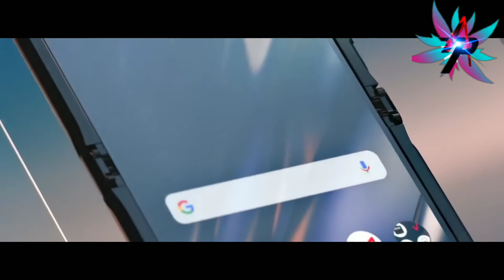MOTORAZR Foldable SmartPhone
×××××××××× AeroPlus YT ××××××××××
Hi Friends
This Is Padmavathy A
From India
Every Technology Like Android and iOS And Laptops Even Best Computer

 The phone comes with a 6.20-inch touchscreen primary display with a resolution of 876x2142 pixels and an aspect ratio of 21:9. It also features a 2.70-inch touchscreen as its second display, with a resolution of 800x600 pixels and an aspect ratio of 4:3. Motorola Razr (2019) is powered by a 2.2GHz octa-core Qualcomm Snapdragon 710 processor. It comes with 6GB of RAM. The Motorola Razr (2019) runs Android 9.0 Pie and is powered by a 2510mAh non-removable battery. The Motorola Razr (2019) supports proprietary fast charging.
   Motorola Razr (2019) based on Android 9.0 Pie and packs 128GB of inbuilt storage. The Motorola Razr (2019) is a single SIMsmartphone that accepts a eSIM card. The Motorola Razr (2019) measures 172.00 x 72.00 x 6.90mm (height x width x thickness) and weighs 205.00 grams. It was launched in Noir Black colour.